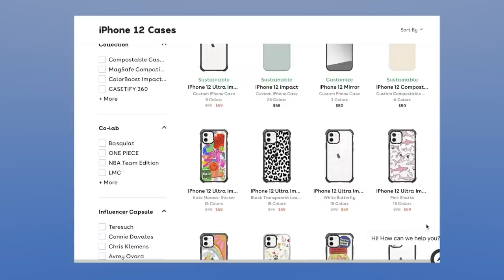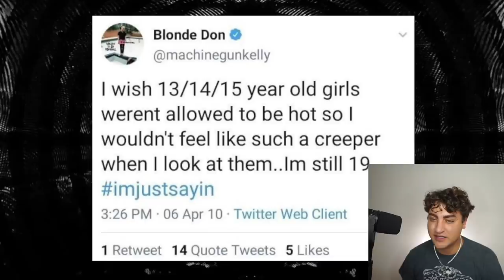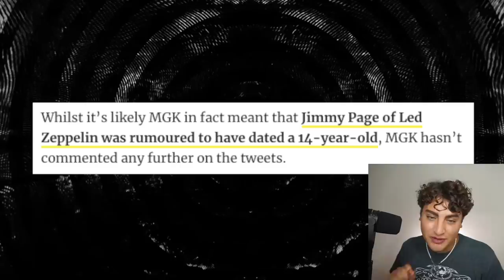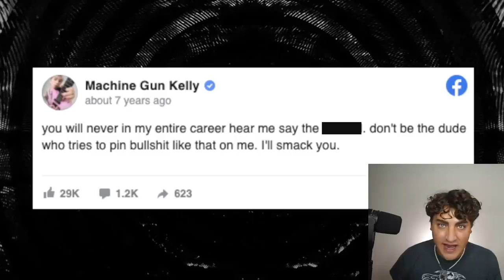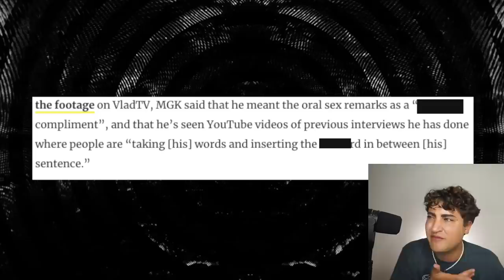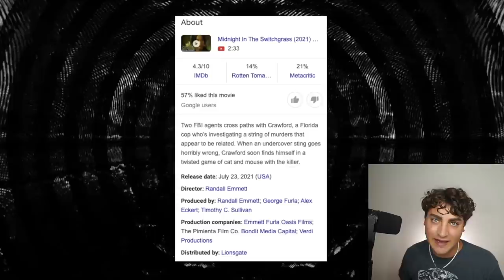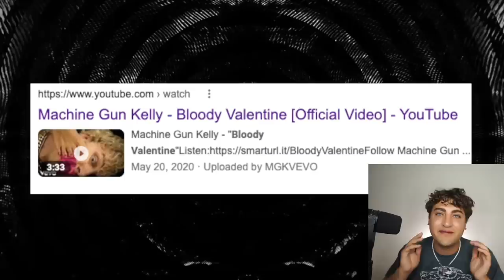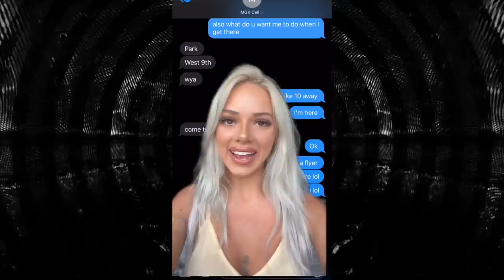Exposing Machine Gun Kelly's Disturbing & Problematic Past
MachineGunKelly MGK is at the peak in his rockstar career. This musician has been in the game since 2007 and through out the years he has done some questionable things... The biggest problem with Machine Gun Kelly is that he sees NOTHING wrong with his behavior. Its disturbing to say the least.

Thank you so much Joyful Jillian's Creations for the AMAZING Free Britney Shirt:

Sloan YouTube
9994 Sowder Village Sq # 502